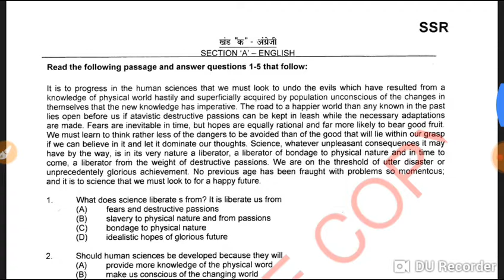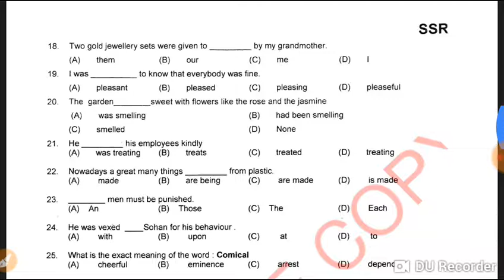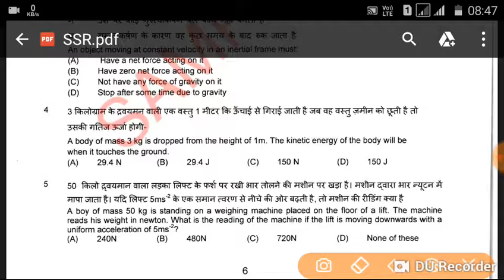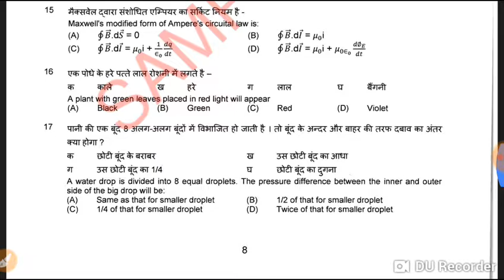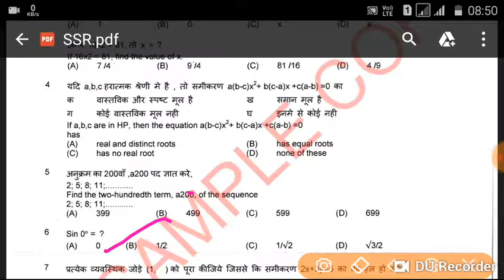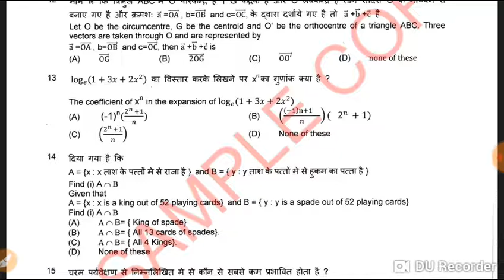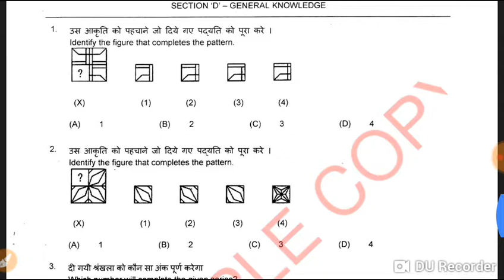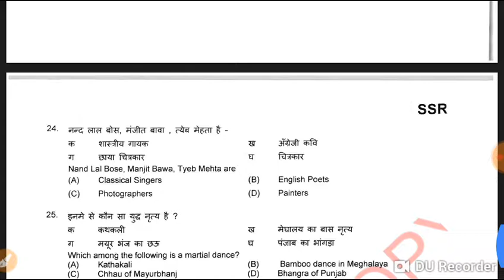NAVY SSR PREVIOUS YEAR QUESTION PAPER SS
NAVY  SSR
JOB COACHING CENTRE JATTARI ALIGARH UP
PISHASA BYE PASS ROAD NEAR SIGNAL EYE HOSPITAL JATTARI